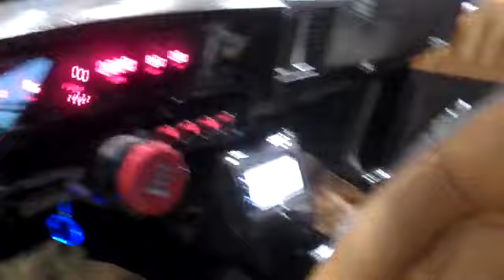Hottest Car at 2010 Memphis Dub Show 76 Monte Carlo.flv